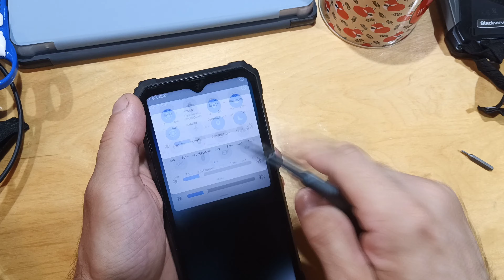Улучшаем (убираем эхо) микрофон BV8800 - если не хотите ждать обновление...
Просто применил идею человека с форума...